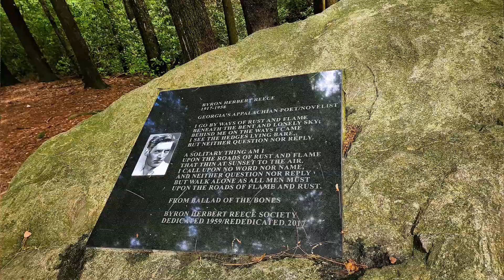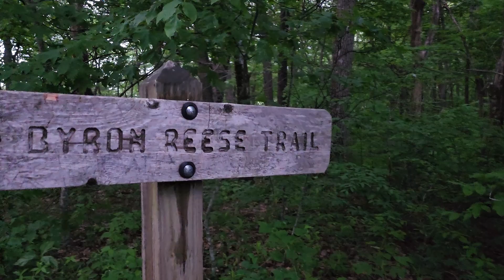Blood Mountain, GA via Byron Herbert Reese Trail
At 4,458ft Blood Mountain is the sixth highest peak in Georgia and the highest peak along the Appalachian Trail Georgia Section. There are many folk tales about how Blood Mountain got its name. One of the most popular being a bloody battle between the Cherokee and Muscogee Native Americans. Although highly unlikely as zero remains or artifacts supporting this theory have ever been found on the mountain. More than likely the name simply comes from the reddish colored lichen and rhododendron growing near the summit of the mountain. Out There! reached the summit by following the Byron Herbert Reese Trail up to the three way intersection at the Appalachian Trail.  The trail is moderate a min but we would say this trail is on a 'hard' level for most day hikers. As the entire trail almost you will be climbing yes climbing over rocks and crossing several stream crossings.  The trail is inclined the entire way to the summit with very little level or downhill sections. This trail is probably not for most kids walking on their own. I'd say you will be carrying them the majority of the trail.  At the summit there is a shelter built by the Civilian Conservation Corps and does feature some fantastic views... As seen in the video.  We hope you enjoy the video and we will see yall...

-Out There!

 34°44'31.13"N,  83°55'21.49"W

This trail is considered moderate-hard by Out There! Please remember that this trail as many in the Blood Mountain Wilderness has very little buildings, signs, and the trails are less blazed than some you may be used to.